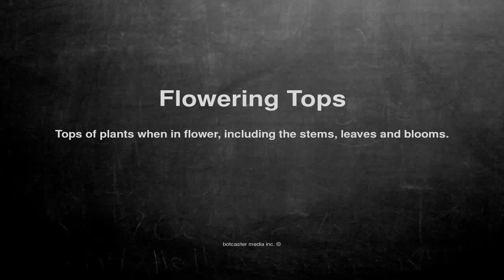Medical vocabulary: What does Flowering Tops mean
What does Flowering Tops mean in English?